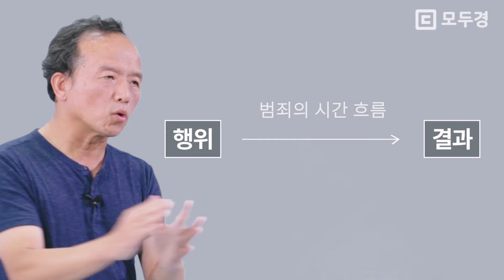형법, 용어가 어려워서 개념조차 이해가 안된다면? | 모두경 | 경찰 형법 김승봉 | 모두의경찰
형법 용어,, 어려워서 볼 때마다 초면...😶;;
용어가 안되니 개념은 저~멀리,,기출은 꿈도 못꾼다면?

📌 형법, 승봉쌤한테 배우면 어려운 줄 몰라요!